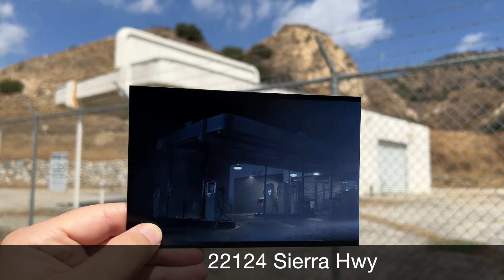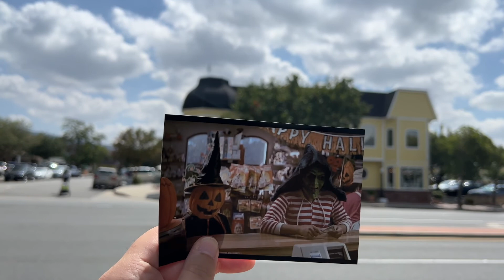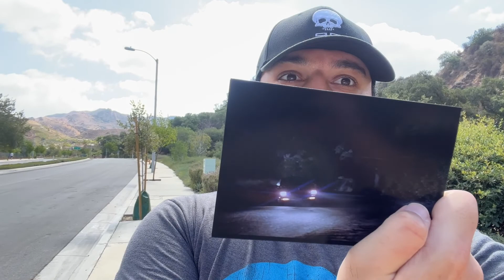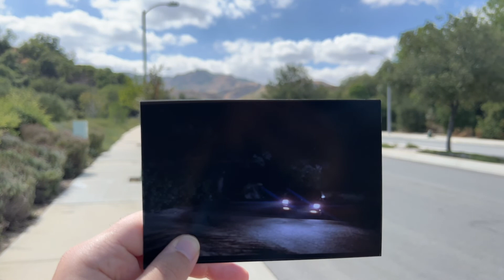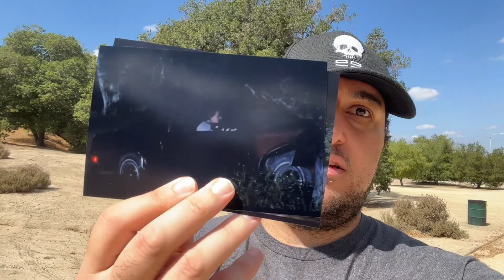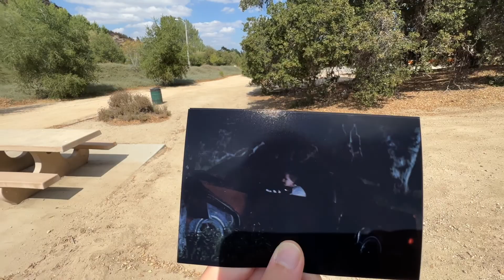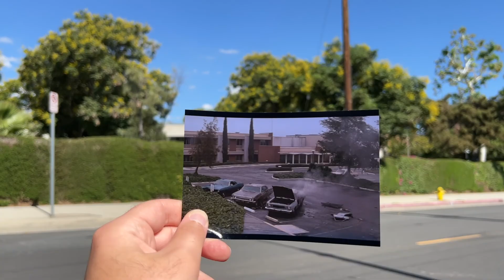Halloween III: Season of the Witch Film Locations in Santa Clarita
All the locations visited in this video:

0:00 Opening chase and junkyard: 14838 San Fernando Rd, Sylmar under 5 bypass, 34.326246, -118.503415

0:22 Service Station 22124 Sierra Hwy

0:33 Back Alley Behind 24138 Walnut St

2:22 Toy/Costume Shop 22700 Lyons Ave

3:18 Hospital Interiors 24124 Lyons Ave

4:16 "Seattle" Vista Ridge Dr. and Wiley Canyon Rd

4:24 Final Escape/Tree Crash 25600 Pico Canyon Rd. Stevenson Ranch (Now Pico Canyon Park) 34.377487, -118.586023

10:16 Hospital Exterior 11600 Eldridge